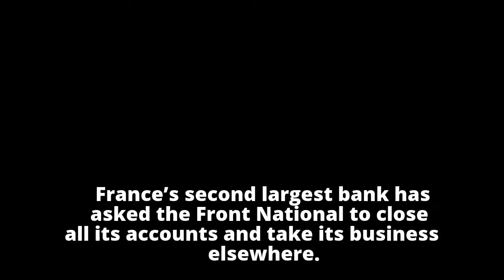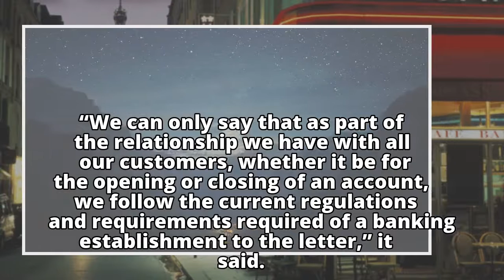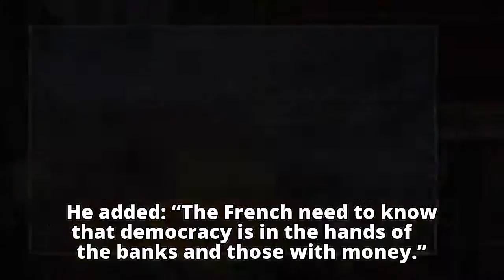French bank to close far-right Front National's accounts French bank to close far-right Front Nati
French bank to close far-right Front National's accounts

French bank to close far-right Front Nati